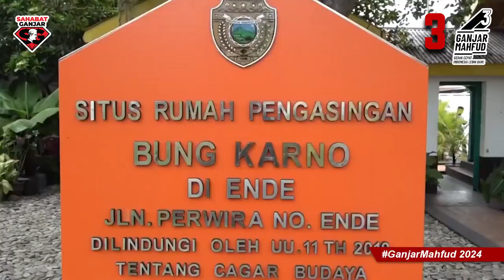Capres ganjar pranowo selalu menyempatkan diri berkunjung ke rumah pengasingan bung karno.